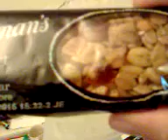Carman's Yummy Bars & Nuts